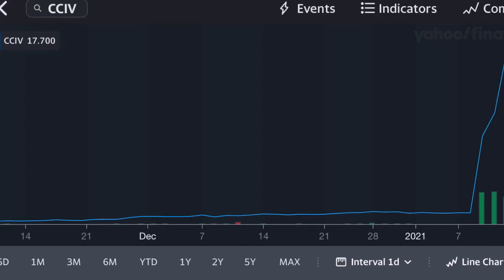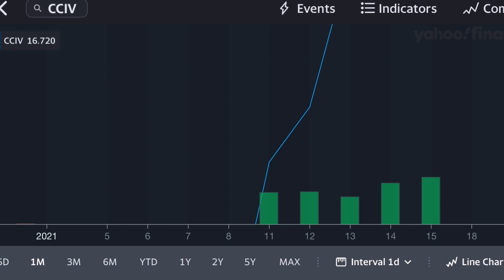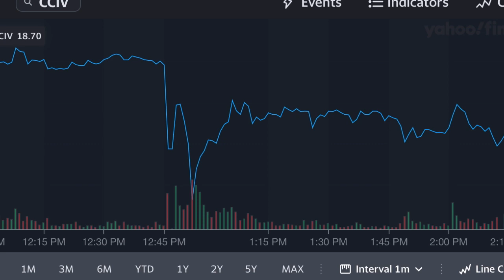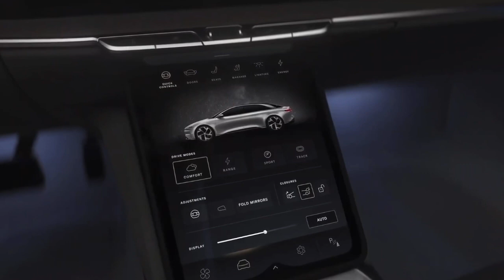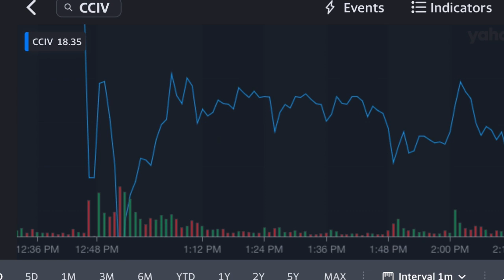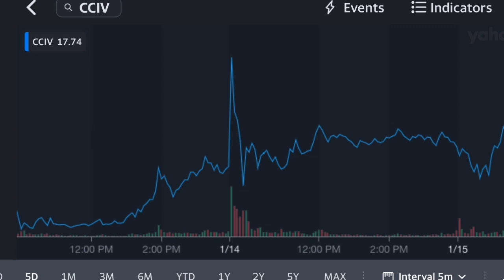Did CCIV confirm IPO for LUCID MOTORS?? The latest news with CCIV, is Churchill Capital still a buy?